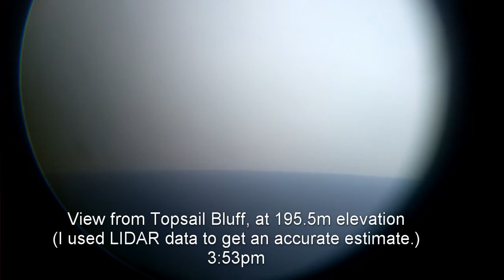Explain this on a Flat Earth #36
The water is definitely obstructing that island. We still have a 100% success rate of bottom up obstruction, across 36 trials (or a couple less, since there was fog on 2 days or so). Why are you a flat earther after this?